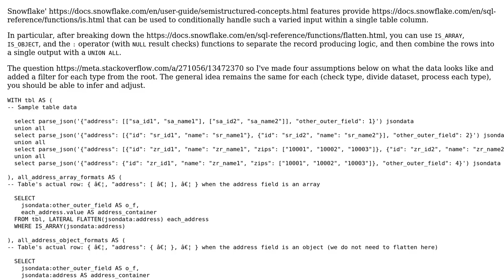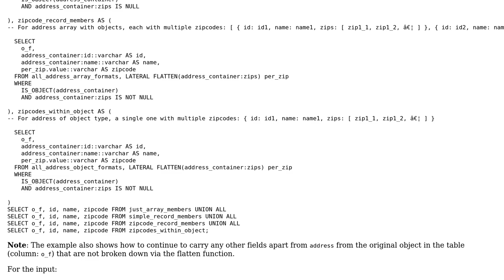Snowflake - Infer Schema from JSON data in Variant Column Dynamically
With thanks & praise to God, and with thanks to the many people who have made this project possible! You are responsible for your own actions.